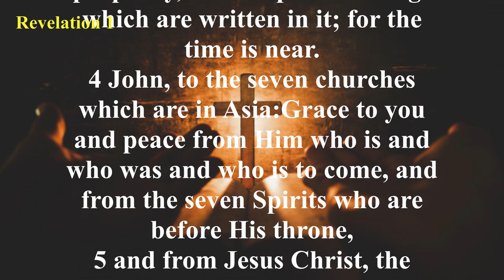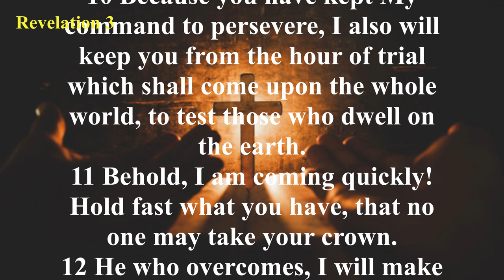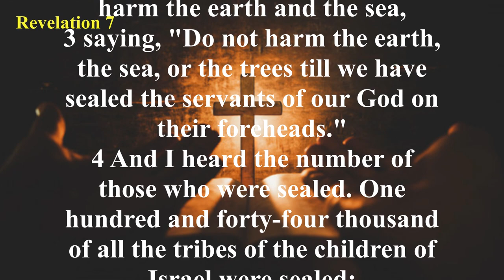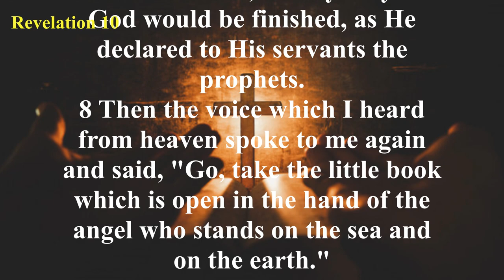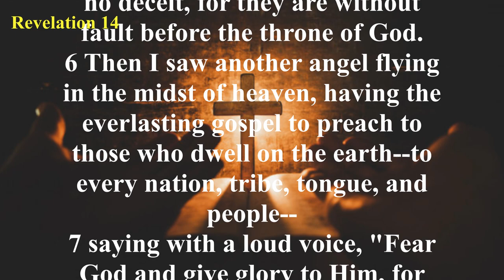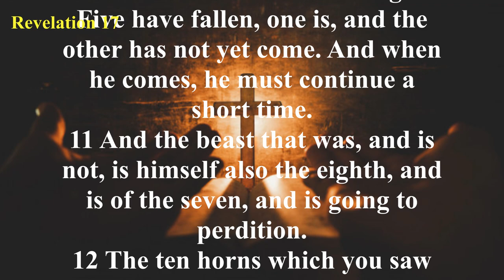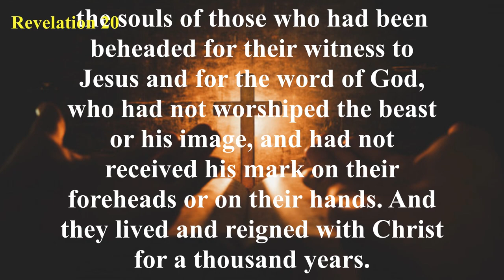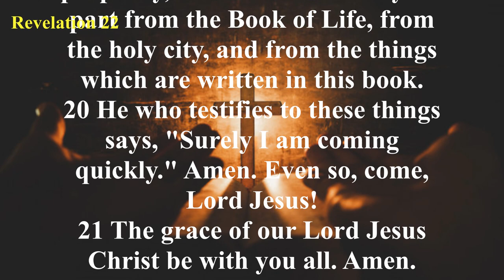The Book of Revelation (NKJV) | Full Audio Bible with Scrolling text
Summary: The Revelation is lavish in colorful descriptions of the visions which proclaim for us the last days before Christ’s return and the ushering in of the new heaven and new earth. The Revelation begins with letters to the seven churches of Asia Minor, then goes on to reveal the series of devastations poured out upon the earth; the mark of the beast, “666”; the climactic battle of Armageddon; the binding of Satan; the reign of the Lord; the Great White Throne Judgment; and the nature of the eternal city of God. Prophecies concerning Jesus Christ are fulfilled and a concluding call to His Lordship assures us that He will soon return.